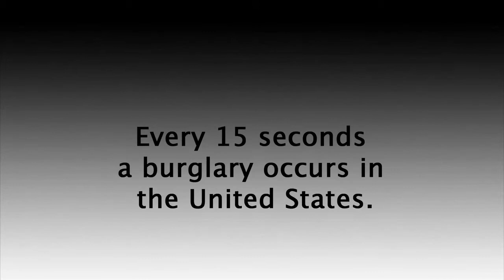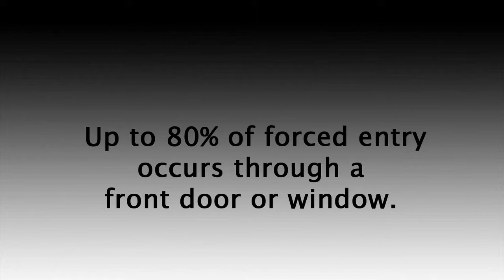Door Lock Bar | The OnGARD Brace Prevents Burglaries & Home Invasions.